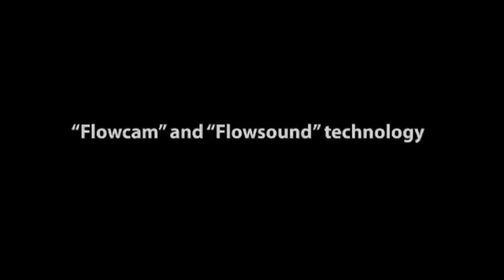Ice Cream Movie || Flow Cam Footage Video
Watch Ram Gopal Varma's Ice Cream Movie Flow Cam Footage Video. Starring: Navdeep,Tejaswi.